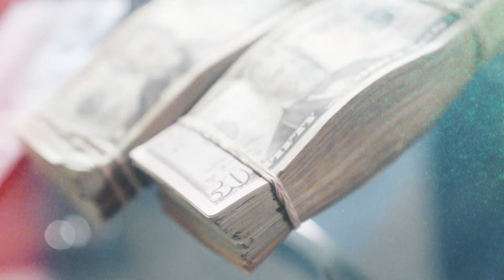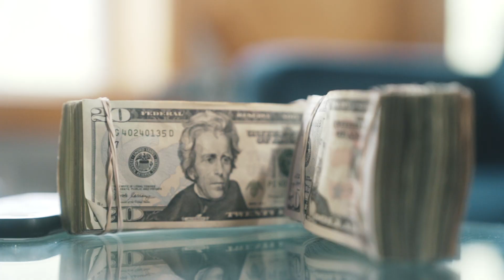Antwaa Rene - Freestyle (Official Music Video)